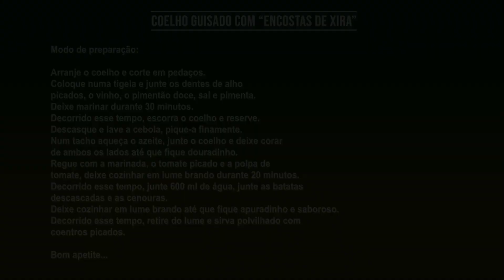Coelho guisado com Encostas de Xira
Hoje temos mais uma receita de coelho onde a estrela é o vinho Municipal Encostas de Xira. Este néctar com origem nas vinhas de Subserra, em São João dos Montes, realça os sabores de caça que este prato nos oferece.

Receita (4 pessoas): Coelho guisado com Encostas de Xira

Ingredientes:
• 1 coelho
• 1 cebola
• 3 dentes de alho
• 50 ml de azeite
• 700 gr de batatas pequenas
• 200 gr de cenouras baby
• 400 gr de tomate em cubos
• 100 ml de polpa de tomate
• 700 ml de vinho encostas de xira
• 1 colher chá de pimentão doce
• Sal e pimenta q.b.
• Coentros q.b.

Modo de preparação:

Arranje o coelho e corte em pedaços.

Coloque numa tigela e junte os dentes de alho picados, o vinho, o pimentão doce, sal e pimenta. Deixe marinar durante 30 minutos. Decorrido esse tempo, escorra o coelho e reserve.

Descasque e lave a cebola, pique-a finamente. Num tacho aqueça o azeite, junte o coelho e deixe corar de ambos os lados até que fique douradinho. Regue com a marinada, o tomate picado e a polpa de tomate, deixe cozinhar em lume brando durante 20 minutos. Decorrido esse tempo, junte 600 ml de água, junte as batatas descascadas e as cenouras. Deixe cozinhar em lume brando até que fique apuradinho e saboroso. Decorrido esse tempo, retire do lume e sirva polvilhado com coentros picados.

Bom apetite...